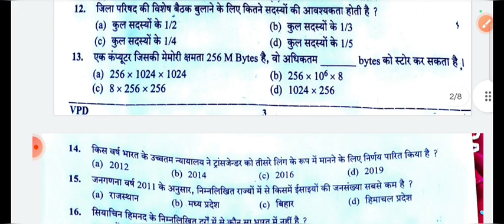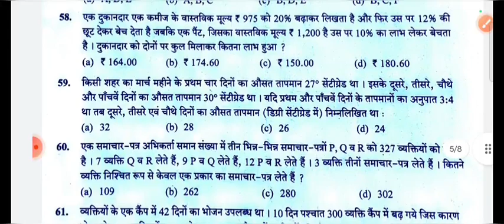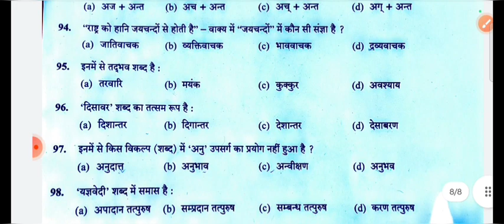कनिष्ठ सहायक पेपर देख लो || UKPSC Junior Assistant Paper 2023